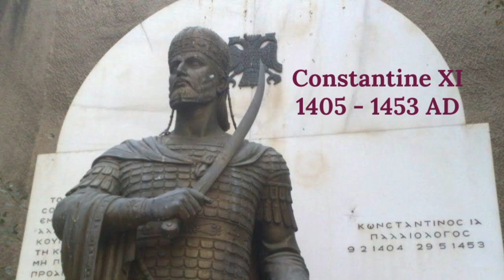Roman Emperors Who Died On The Battlefield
Roman Emperors have died in a wide variety of ways, but only a few of them have died in battle. In this video we will talk about each of them.

00:00 Intro
01:00 Decius and Herrenius Etruscus
05:00 Julian the Apostate
08:15 Valens
14:36 Nikephoras I
19:36 Constantine XI